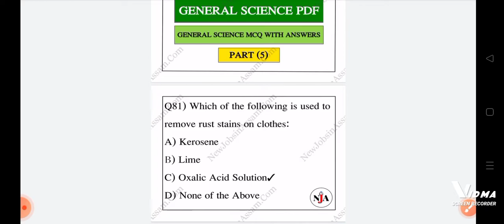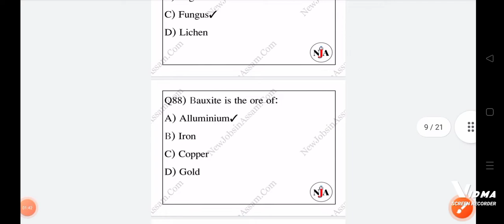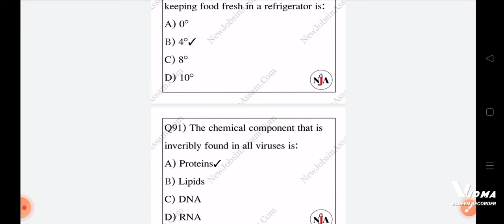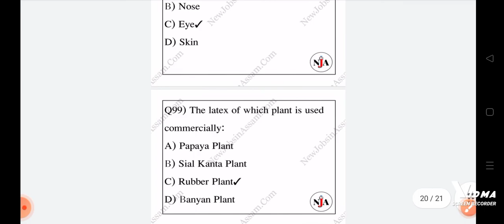Most important mcqs on General science part 5